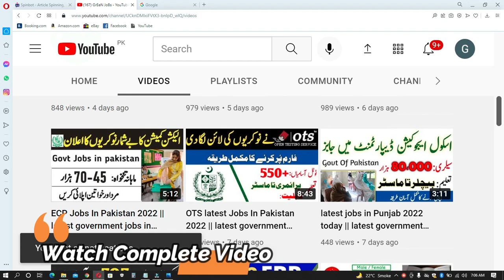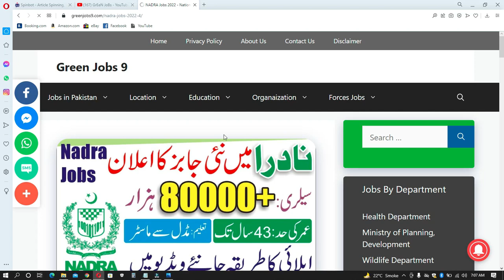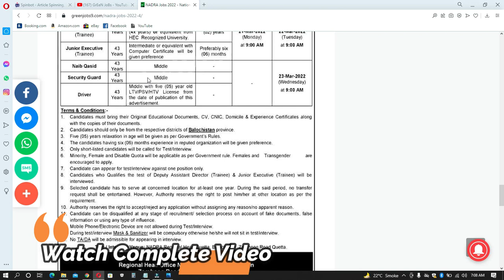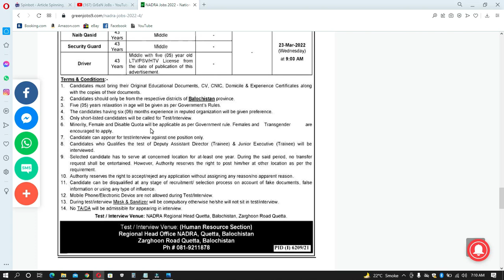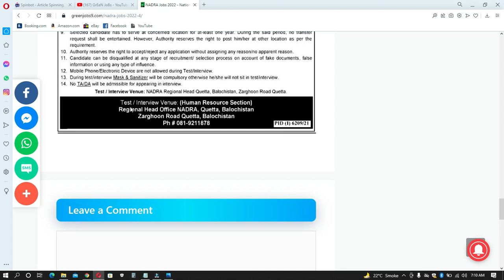NADRA Jobs 2022 | Latest Jobs In NADRA 2022 | Latest Jobs In Pakistan 2022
Features:

✔ Daily updates.
✔ Read Comments.

Others)
Job categories:
- Government jobs
- Private job
- Online job
- Teaching job
- Graduation job
- A Level O Level jobs
- Matric jobs
- Store keeper jobs
- Government job
- Engineering
- Bank job
- Administration jobs
- Sales & Marketing
- Finance Jobs
- Accounts Jobs
- Army Jobs
- HR Jobs

               | My Name |